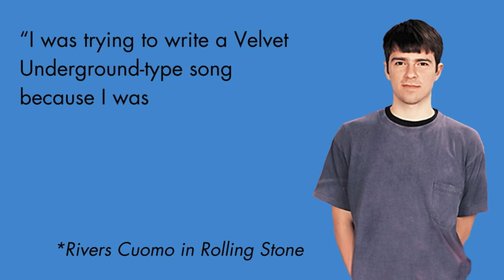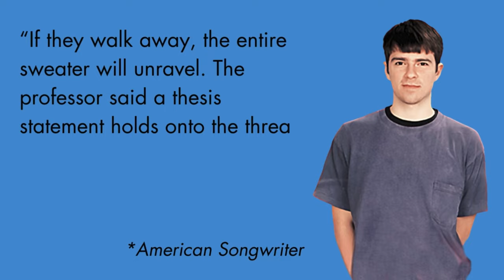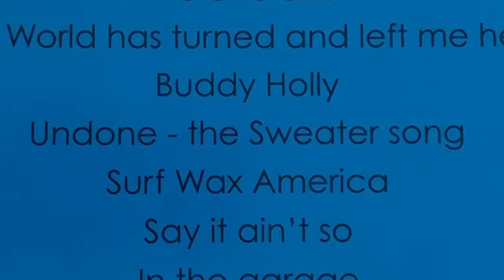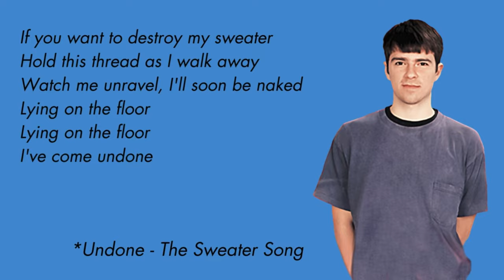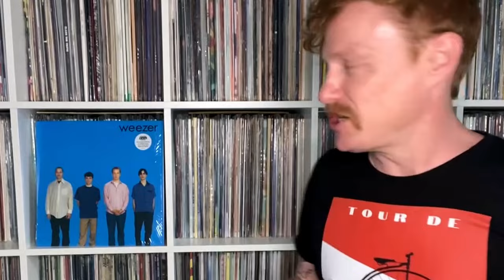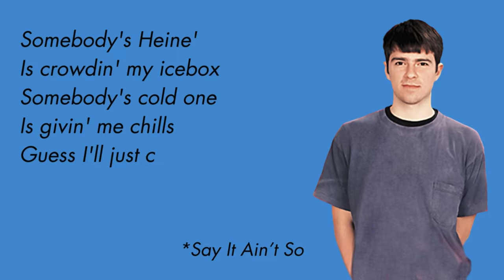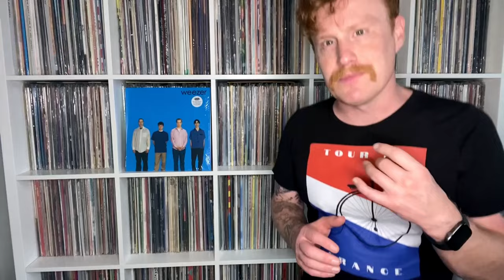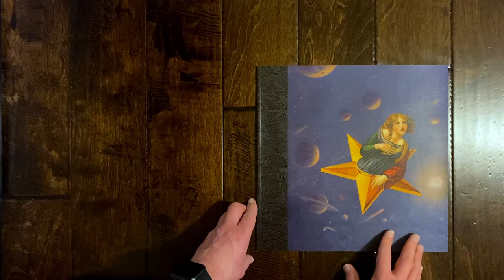Weezer and the Tragedy of The Blue Album | Poetic Wax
Weezer's first self-titled album, more commonly known as "The Blue Album" was released 30 years ago. Today, I'm looking back at the first single, "Undone - The Sweater Song" and the hidden tragedy within. In many ways, the thematic elements within this song are carried out through the album, and I touch on that as well. Typically viewed as just a "funny song," there are some surprising and interesting depths within. Join me as I tell the Album Story of the Tragedy in "Undone - The Sweater Song" by Weezer.

CHAPTERS:
0:00 Introduction: The Blue Album
1:01 Chapter 1: The Inspiration
1:52 Chapter 2: The Professor
2:53 Chapter 3: The Sweater
3:26 Chapter 4: The Tragedy
5:28 Chapter 5: The Album
7:27 Chapter 6: The Legacy

GET THE GOODS:
🔥 Weezer The Blue Album Vinyl
🔥 More Weezer on Vinyl